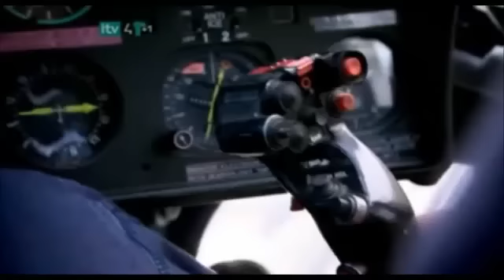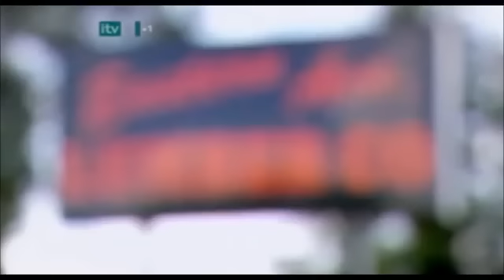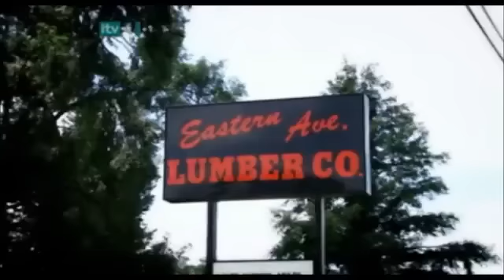part 3 Breakout Ohio's Most Wanted National Geographic